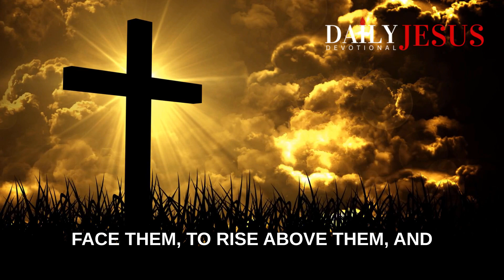How To Get Strength From God (Christian Motivation Video)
Win Spiritual Battles Every time You Say This Prayer (The Devil Doesn't Want You To Say This).

Daily Jesus Devotional presents another powerful Christian inspirational & motivational video.